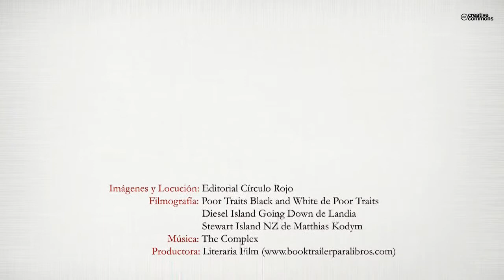Humanology (Booktrailer) - Editorial Círculo Rojo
Un hombre encerrado en una celda de piedra, en lo más profundo de la jungla, esperando una muerte segura. Un jeque árabe traicionado por aquellos a los que consideraba su familia. Un multimillonario filántropo obsesionado con la evolución. Una fábrica de sueños que se convierten en realidad. El Zóredon, o la muerte de los dioses. África, Colombia, una Isla en medio del océano, Manhattan, Barcelona. Un guarda negro y su tamarrasiatán, tres claveles en un día de ira, Icaria , Investigadores capaces de acercar el futuro y el presente, Custodios, una veterinaria, Max III, Carolina Dos, diez niños y un experimento, hombres de piel muy blanca, un uborg, un lago, un nativo con un pergamino, un taxista paquistaní, una periodista obsesionada con el sexo, el Endo 01501B, dos premios Nobel, una chica ciega con un corazón enorme, un capo de la droga, la propietaria de una cadena de hoteles literarios, el futuro presidente de los Estados Unidos, un arzobispo con rotacismo, y tres enanos. ‘Me llamo Tristán Alexander. Si me encuentras, más vale que te escondas. Si no me encuentras, no tienes ninguna opción de sobrevivir.’ La totalidad del precio de la edición impresa de este título irá destinada a obras benéficas, corriendo el autor con los costes de edición.